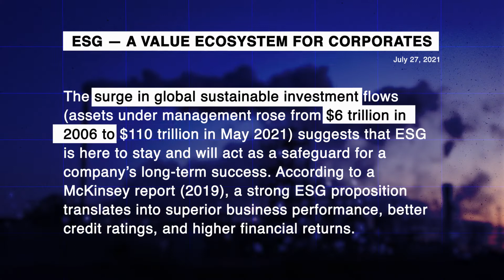MEDATech ALTDRIVE: Who We Are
Reduce Your Carbon Footprint with Our Battery-Electric Drive Systems for Heavy-Duty Off-Road Vehicles.